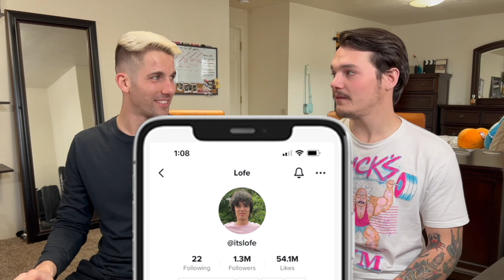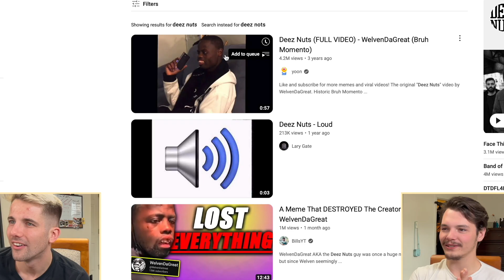Lofe Steals the Deez Nuts Guy's Gf! 😡🥜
Back in Action With My Boi! 🌆🛫

Hey there, everyone! I'm thrilled to be back from my short break, and this time I've got my buddy Jeremiah with me. We're diving right into the craziest episode of Lofe that you won't believe – it's the one where he crosses paths with the legendary Melvin, aka The Deez Nuts Guy! Hold onto your seats, because things are about to get wild! 😅🤣

In this rollercoaster of an episode, tensions rise as Melvin's girlfriend enters the scene, adding a whole new level of chaos to the mix. We're talking unexpected twists, uproarious laughter, and a wild ride that'll have you on the edge of your seat. Trust me, you won't want to miss a single moment of this epic encounter!